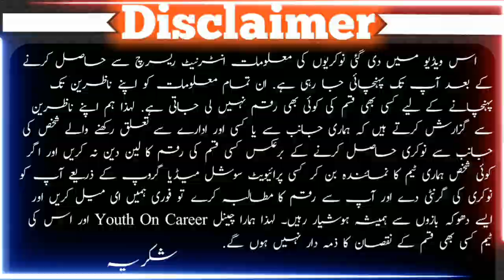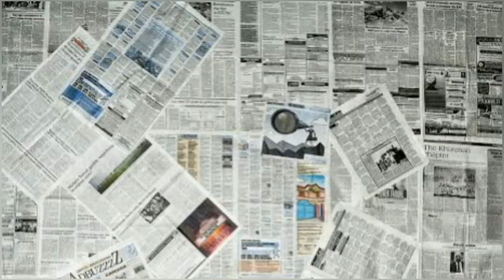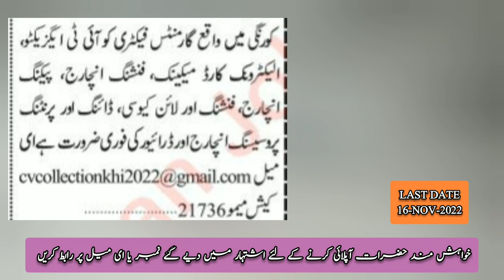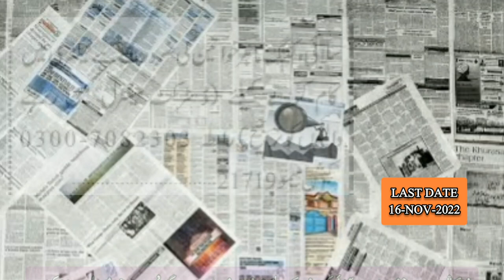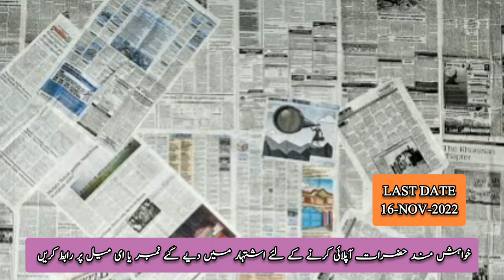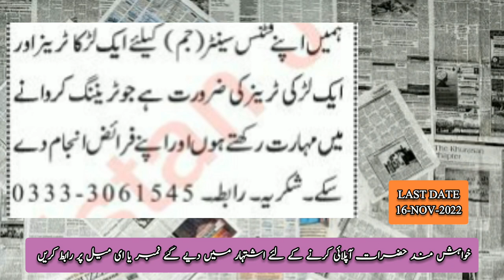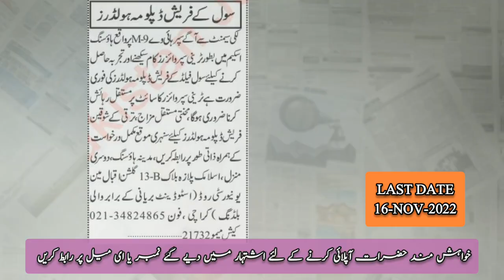latest jobs in karachi 2022 today | new jobs 2022 | job vacancy 2022 | jobs in pakistan 2022 |Noukri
provide you the high quality jobs in Pakistan from all Pakistan Newspapers of Express, Dawn, The News, The Nation, Nawaiwaqt and Jang. Best part is that you will get jobs notifications of Army, NTS, PPSC, FPSC, Government, Federal, Navy, Air Force, Private, Wapda, Police and lots more. Also you will get jobs by cities, which are mostly famous Lahore, Karachi, Islamabad, Peshawar and other cities as well.

(Others)

Job categories:
- Government jobs
- Private job
- Online job
- Teaching job
- Graduation job
- A Level O Level jobs
- Matric jobs
- Store keeper jobs
- Government job
- Engineering
- Bank job
- Administration jobs
- Sales & Marketing
- Finance Jobs
- Accounts Jobs
- Army Jobs
- HR Jobs

__________________/SOCIAL LINKS\______________________